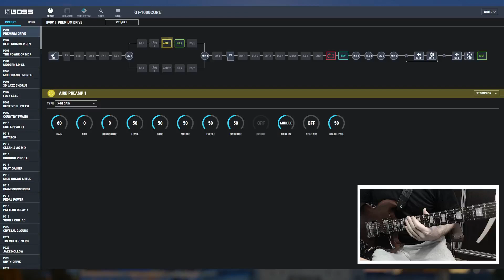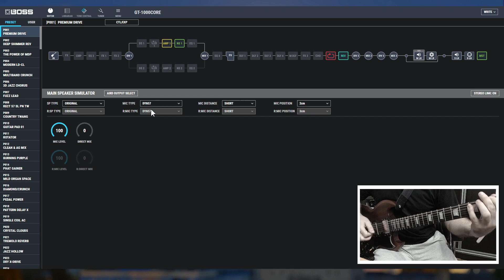Boss GT-1000 / Boss GT-1000 Core / New Update 2022 / 10 New SP.Simulator / 3 Mic Tipe / 1.10 / 3.20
3:28 Demo Mic Type
All played on the same amp to show the difference